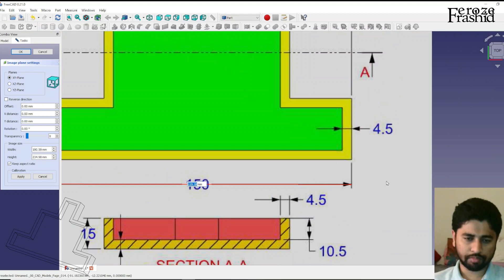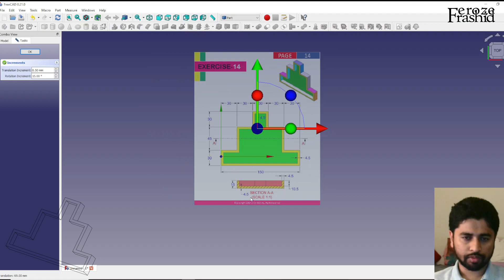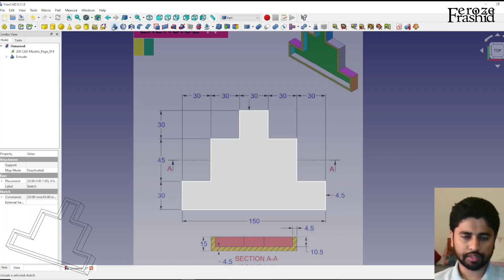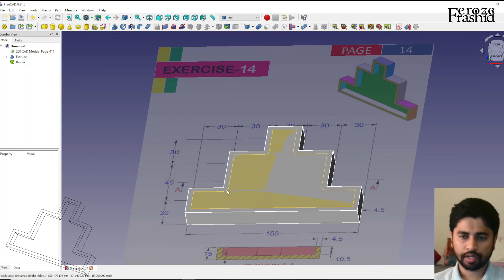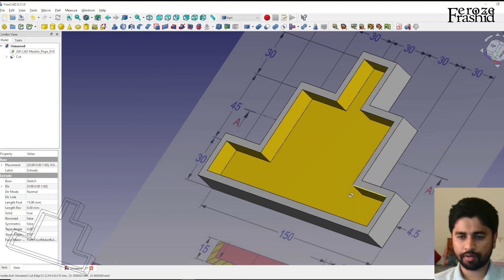200 3D Models in FreeCAD: Exercise 14 (Offset a Sub-Object Shape Binder)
Update: I could have used the "2D Offset" tool from Part workbench.
What if we blended Part and Part Design in one single workbench and name it, say, "Basic Tools".